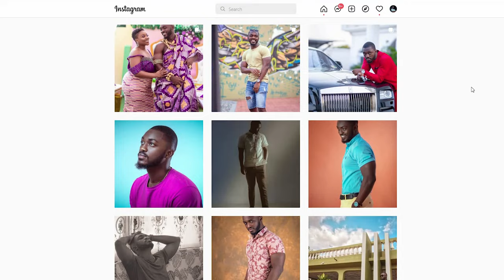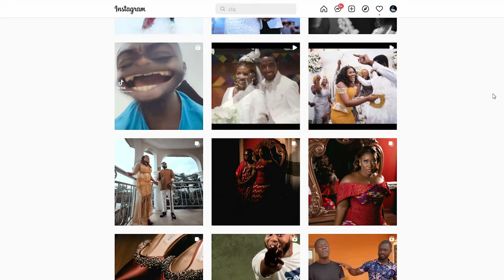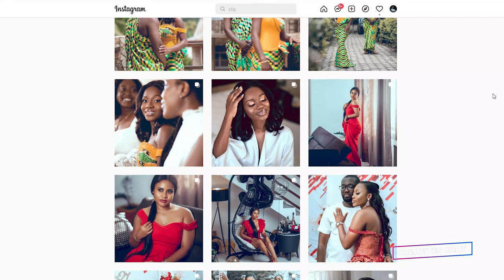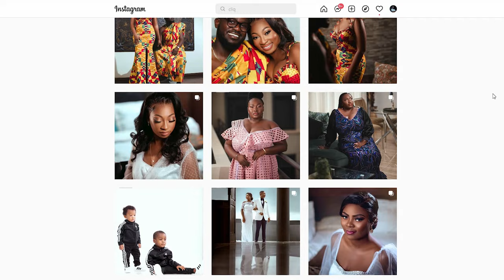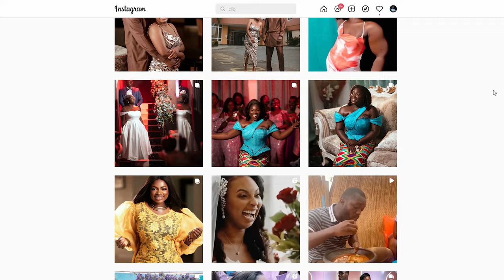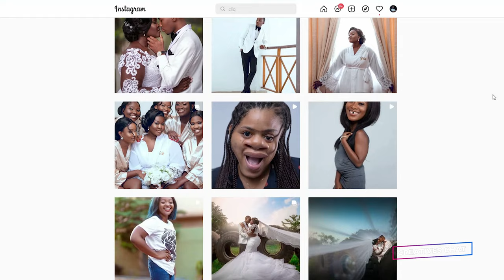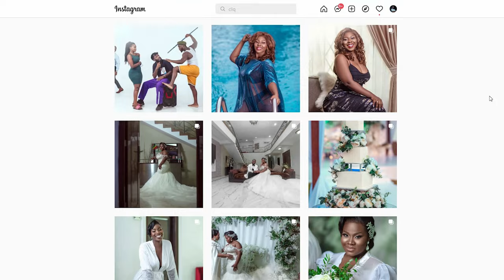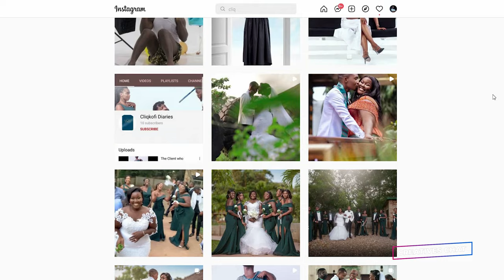BEST OF PHOTOGRAPHY TIPS FROM ONE OF GHANA'S FINEST PHOTOGRAPHERS - CREATIVES CHAT WITH CLIQKOFI 🇬🇭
Today on Creatives Chat, we sit with Nana Kofi Owusu-Sekyere of CliqKofi Photography, one of Ghana's finest Wedding Photography Companies to talk about how they started out and how far they've come. He adds some useful Photography tips to top it all off.

CHECK THESE VIDEOS OF MINE OUT